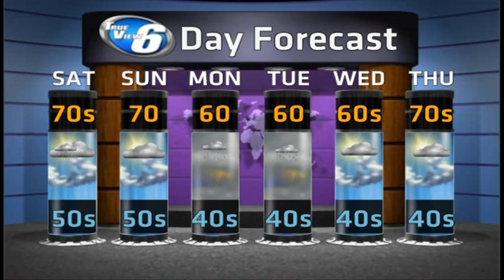One True Summery Day This Weekend